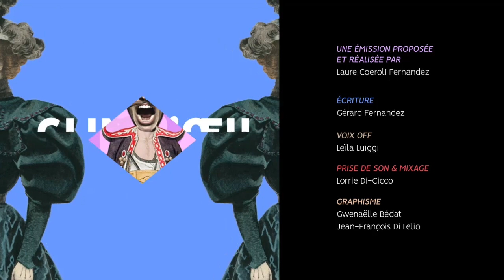Clin d’œil - Le monde des agrumes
Le saviez-vous ? En Corse, un centre est mondialement reconnu pour l’amélioration de la qualité des agrumes. Le centre I.N.R.A de San-Giuliano regroupe 1100 espèces et variétés d’agrumes. Ces agrumes présents nos assiettes ont des histoires. Tour d’horizon !